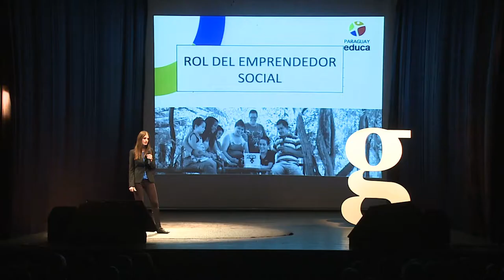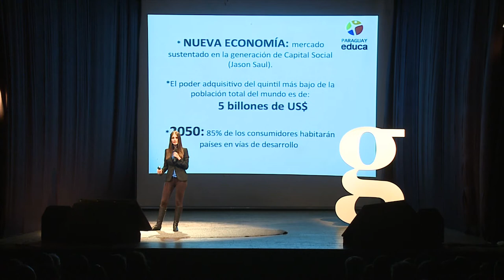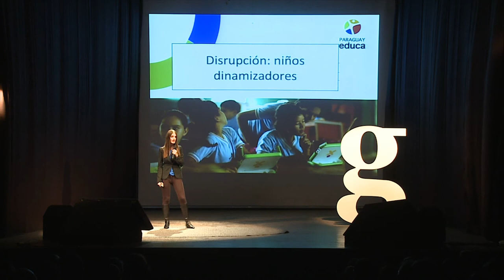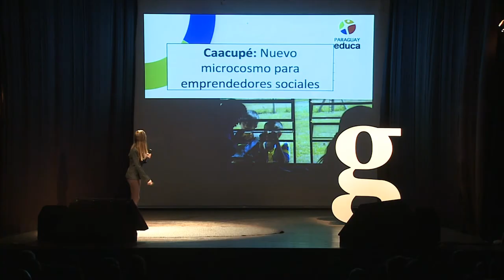Gramo / Cecilia Rodríguez Alcalá / El Niño y la Tecnología Como Agentes de Cambio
Cecilia Rodríguez Alcalá, Directora Ejecutiva de Paraguay Educa, habla de lo que ocurre cuando a los niños se le dan las herramientas para convertirse en un agente de cambio: comunidades enteras se benefician.

Cecilia es Licenciada en Relaciones Internacionales e Historia y diplomada en Ciencias Políticas por la Universidad de Tufts de Boston, EE.UU.

Miembro activo en varias Organizaciones de la Sociedad Civil como CIRD y Avina, es socia fundadora y Directora Ejecutiva de la Asociación Paraguay Educa, la cual lleva adelante el proyecto "Una Computadora por Niño" en Paraguay.

Además de su dedicación hacia el desarrollo del país, Cecilia es emprendedora social y periodista, y presentó en conferencias internacionales.